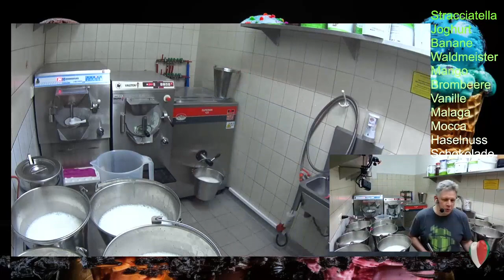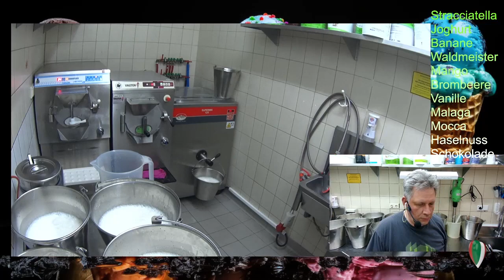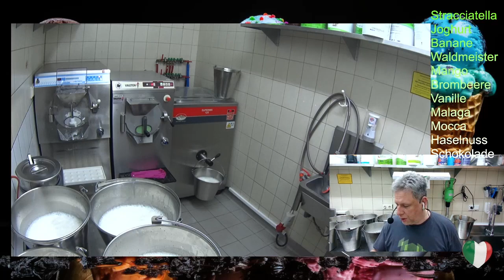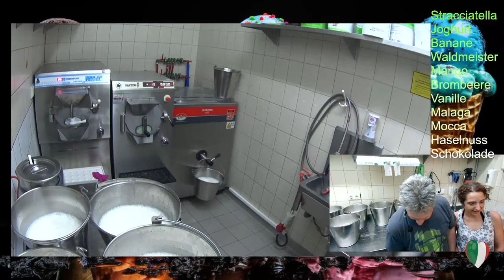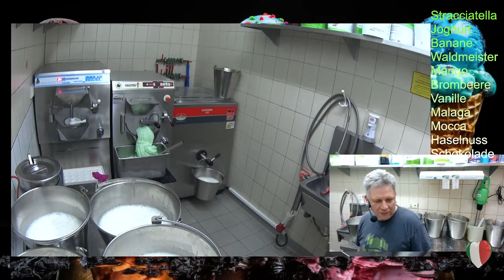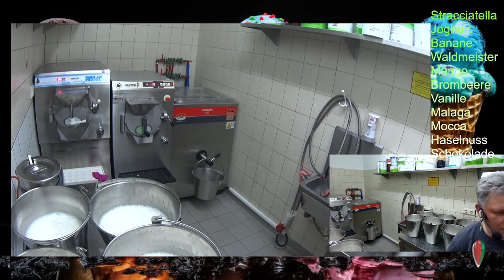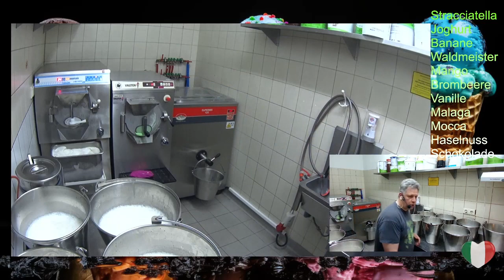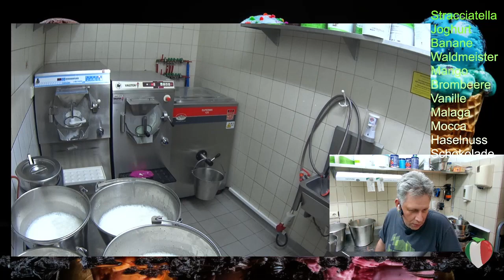Weka kujaza viazi kidogo mkononi mwako na uikunja